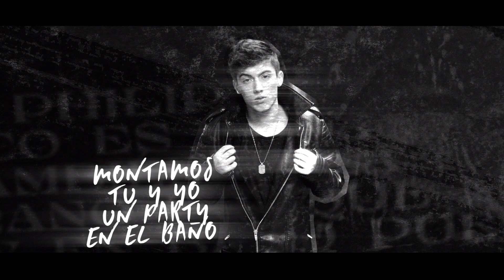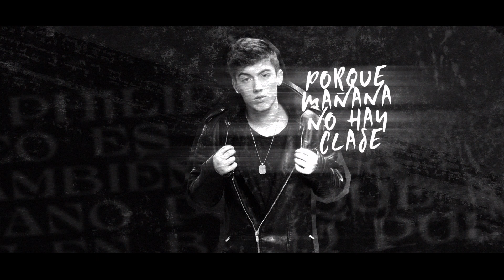Prende un Fili, Santy G ft Sagel (Lyrics)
Prende un Fili, santy g ft sagel